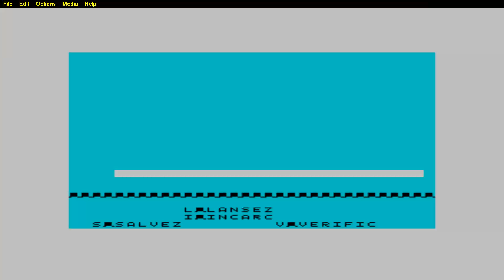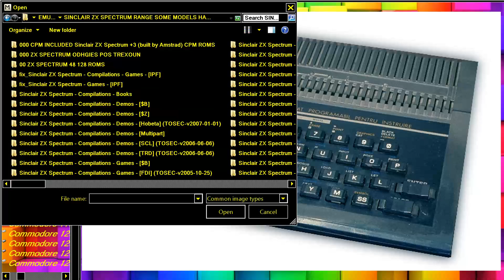FOX FIGHTS BACK FROM CIP 01 ROMANIAN COMPUTER OF Electronica Bucuresti ZX SPECTRUM CLONE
FOR SINCLAIR ZX SPECTRUM THOUSANDS OF EXTRA RARE OR WELL KNOWN GAME VIDEOS SEE THIS FROM THE CIP 1 CIP 2 CIP 3 (MODERN AND CLASSIC MODELS) AND CIP 64 THIS COMPUTER CIP1 IS LESSER COMPATIBLE WITH THE ZX SPECTRUM SERIES FROM THE OTHERS BELOW THIS PARAGRAPH,YOU FIND MY FRIENDS YOUTUBE CHANNELS THAT HAVE VERY INTERESTING,RETRO VIDEOS,LONGPLAYS,EMULATION,MOVIES,MARTIAL ARTS ELEMENTS AND OTHER GOODIES.PLEASE VISIT THEIR CHANNELS

1) "GAME DEVELOPER" (GAME INTRO)
2) "GAME PUBLISHER" (GAME INTRO)
3) "MENU" DEVELOPER" (FOR ATARI ST GAMES - WHEN THE MENU STARTS)
4) TEAM WHO "CRACKS" GAME (INSIDE DECOMPACTER FROM ATARI ST OR IN THE AMIGA CRACKTRO)
5) VERSION OF UTILITY "CRACK TEAM" USES (AFTER GAME SELECTION IN MENU IN ATARI ST)
6) PROGRAMMER(S) WHO PROGRAMMED GAME (GAME START SCREEN, AND SOMETIMES EVEN IN "HIGH SCORE TABLE".

1) THE GAME EXISTS IN ONLY ONE VIDEO UPLOAD BUT THE UPLOADER "TALKS CONTINOUSLY",THEN THIS IS USELESS FOR ME AND I UPLOAD THE SAME GAME WITHOUT SPEECH
2) IF ANOTHER GAME UPLOAD (ONE ONLY VIDEO) IS FROM EXTERNAL "BAD" CAMERA WITH BAD SOUND,THEN I UPLOAD IT,AGAIN BECAUSE THE OTHER VIDEO IS USELESS...ETC ETC.WELL,FOR ME THESE GAMES ARE NOT "EXISTS" ON YOUTUBE
3) ALSO IF THE GAME HAS "FAKE" MUSIC SUCH AS FOR HYPOTHETICAL EXAMPLE OF "PACMAN" WHICH IN THE VIDEO YOU HERE INSTEAD GAME AND SAPLES "SAMANTHA FOX",THEN THE GAME IS USELESS,AGAIN,FOR ME.

INTERESTING